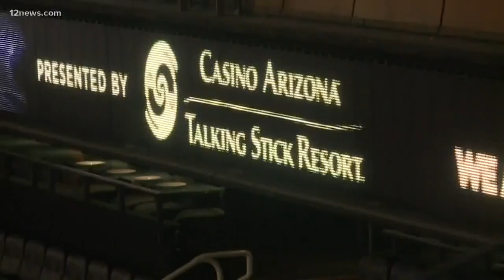Wednesday's Up to Speed on Today in AZ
Weather, Traffic, Pima County needs your help find missing man, Phoenix City Council to vote on renovations for Suns stay downtown, Colorado River plan for drought contingency, Phoenix public hearing on water rate increase, Flagstaff bans vaping in public places effective Jan. 10, Michelle Obama's "Becoming" book tour comes to Phoenix Feb. 12